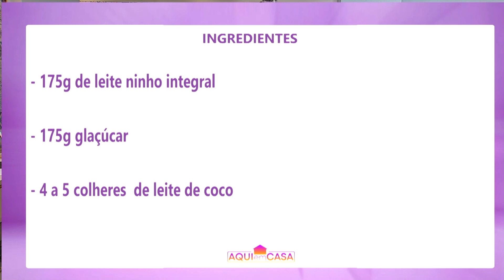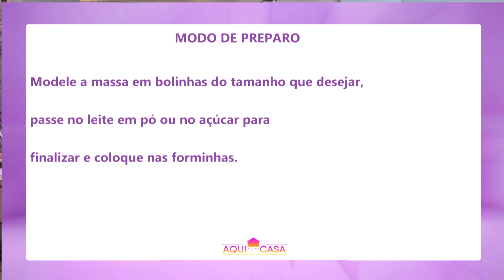Aqui em Casa - Doce de Leite Ninho - 15/09/2023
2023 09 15   PAC   CONVIDADA 1 HELOÍZA MUNIZ   DOCINHO DE LEITE NINHO